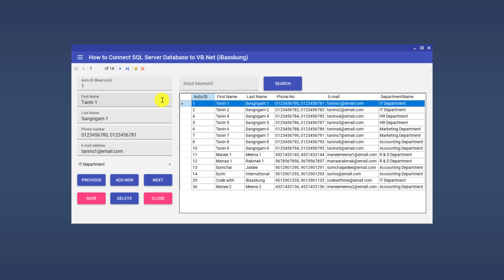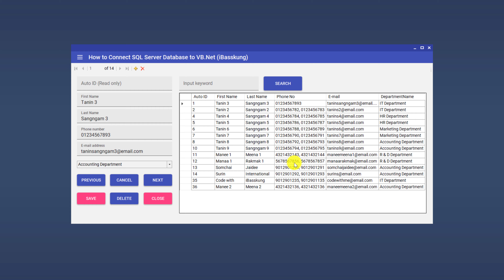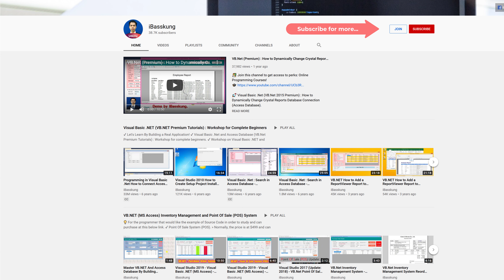New Online Course 2020: VB.NET MaterialSkin SQL Server (YouTube Membership)